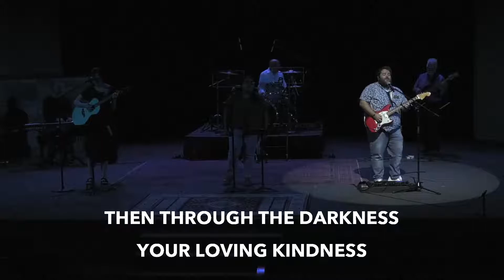MVC On Demand | Sunday, June 19th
Good morning, church!  We're so glad you've chosen to be a part of our global community this morning.